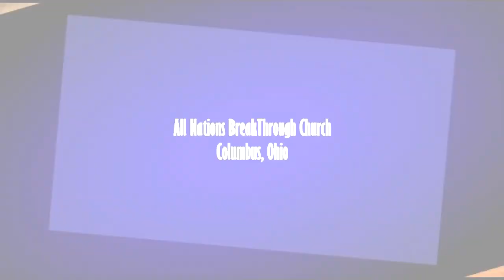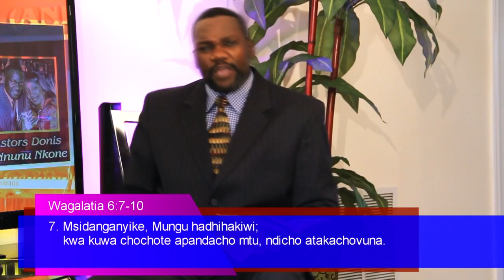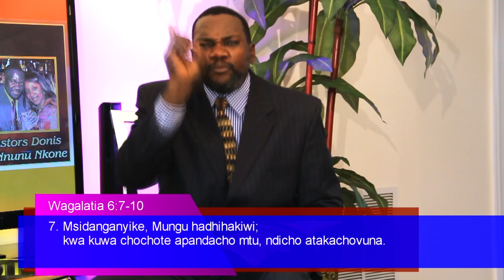PASTOR DONIS AND NNUNU NKONE: UKIPANDA UBAYA UTAVUNA UBAYA